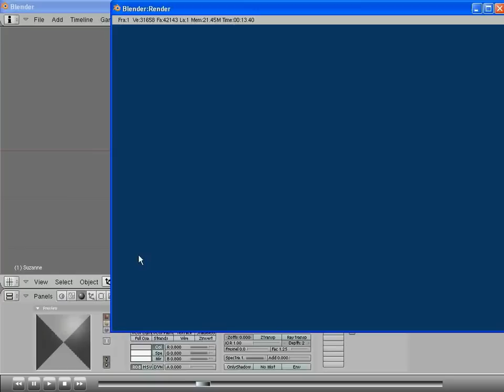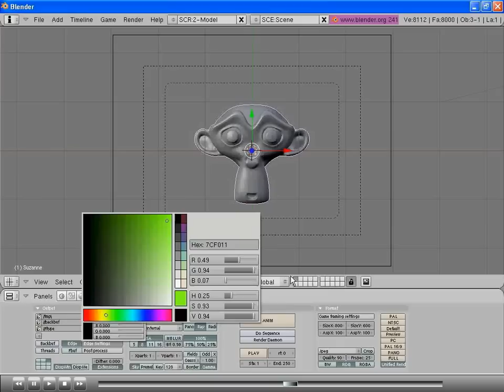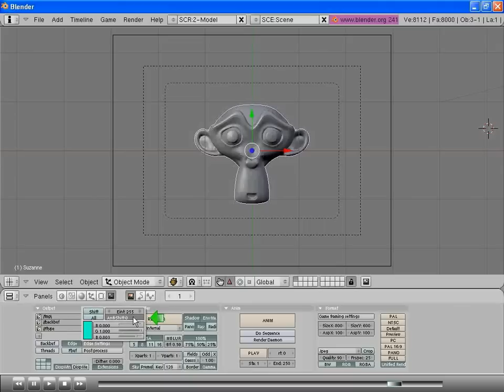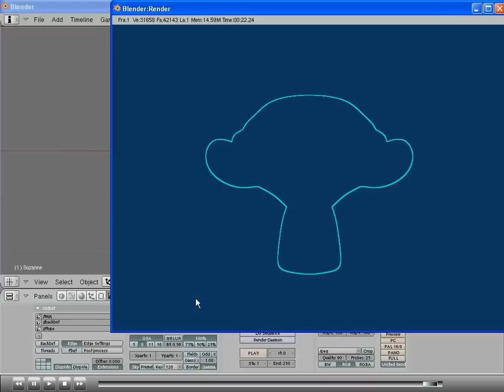Blender EP 6.4 เทคนิค Cartoon edges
วีดีโอสอนการใช้งาน Blender จาก SIPA
Blender EP 6.4 เทคนิค Cartoon edges กำหนดขอบให้เหมือนการ์ตูน
ไฟล์ต้นฉบับ